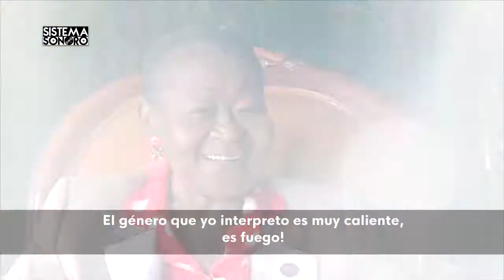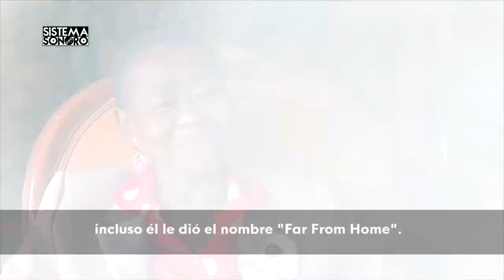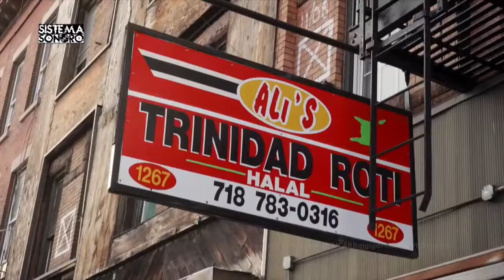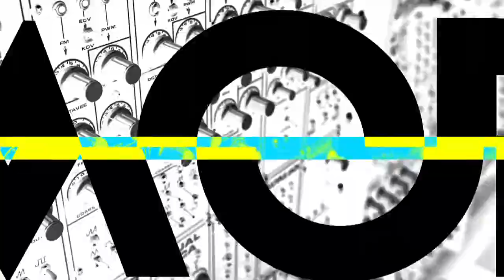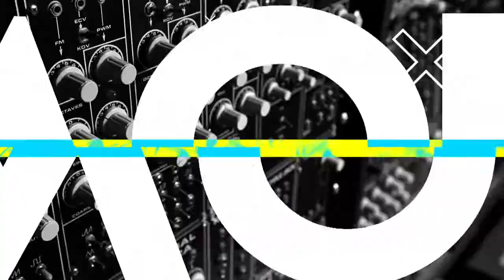Sistema Sonoro Cap 235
Esta semana viajamos musicalmente a través de nuestros contenidos e invitados al set, iniciemos este especial de fin de semana con lo mejor de SistemaSonoro.